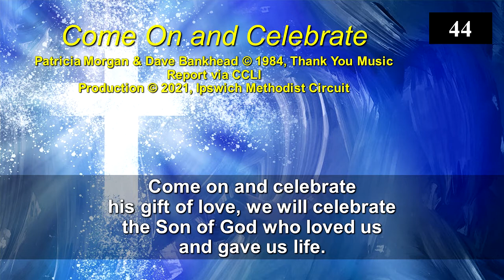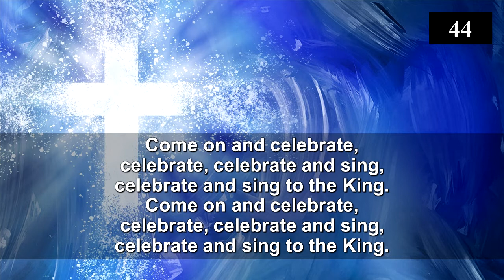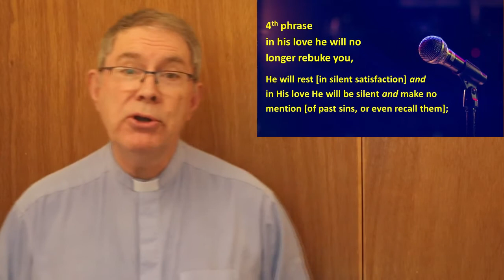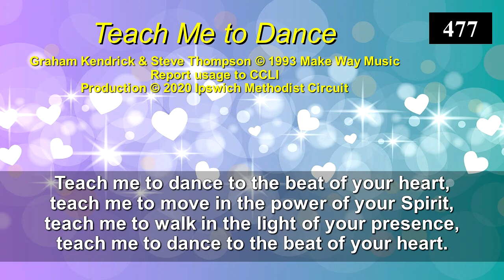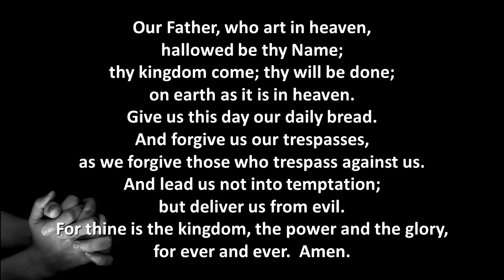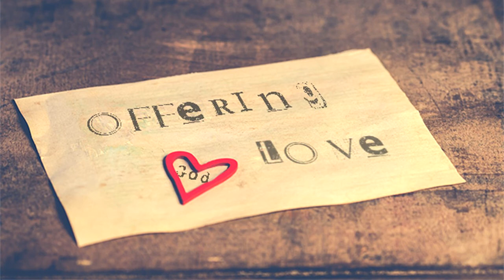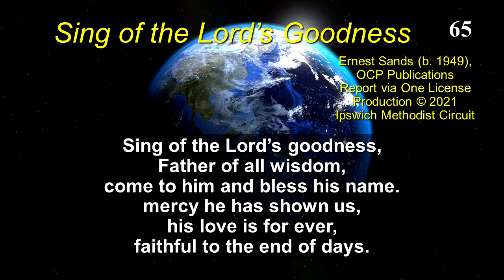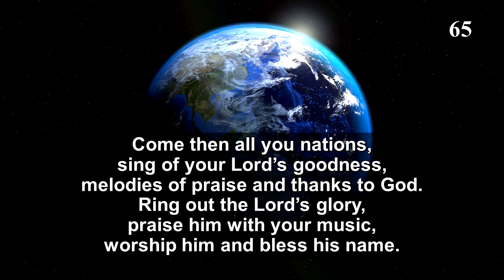God Sings Over Us!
Rev. Andrew Sankey is the preacher for this online worship service as we consider the different images that we have for God and the role of singing. Scripture: Zephaniah 3:14-17. Hymns from Singing the Faith are numbers 44, 477 and 65.